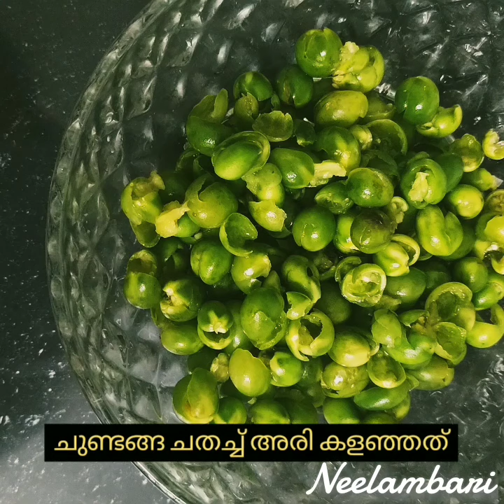ചുണ്ടങ്ങ തോരൻ - How to make chundanga thoran.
A very healthy & tasty side dish.

Shot and edited on - Nokia 7.1